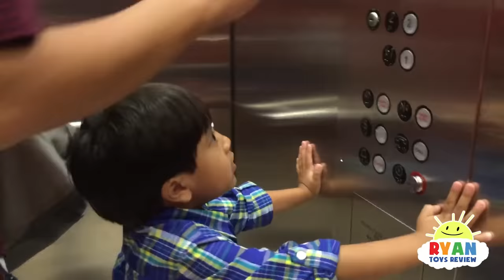Giant M&M Candy in Toy Store Family Fun for Kids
Giant M&M Candy in M&M's Toy Store Family Fun for Kids with Ryan ToysReview! Ryan's family visits the M&M's Candy Store! It has so much chocolate candy and toys for children! Great Play for kids to visit and play for yummy kids candy treat!